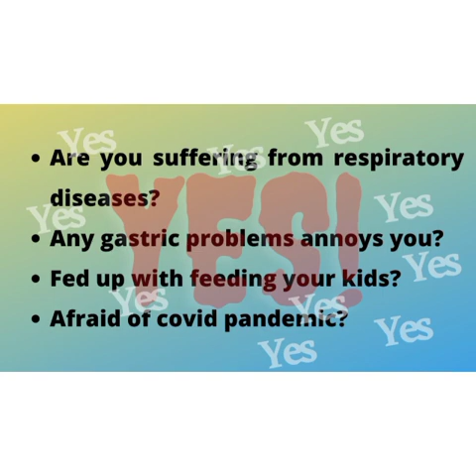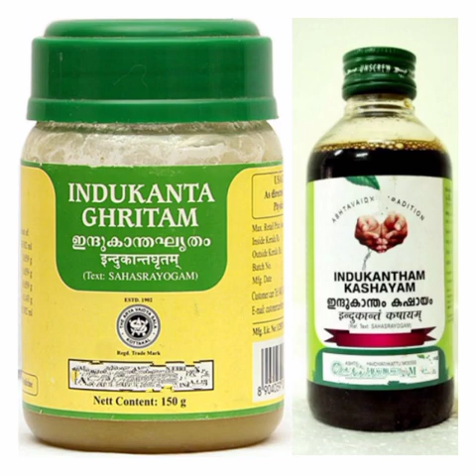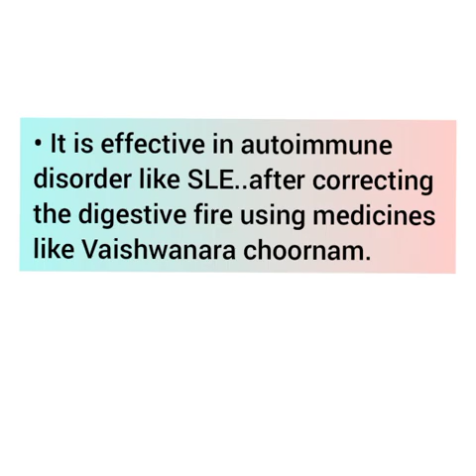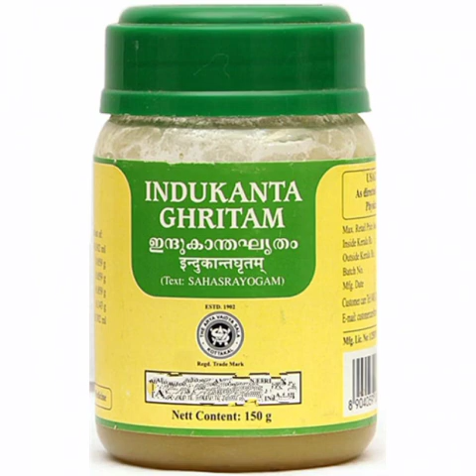1 Medicine that Fight Against Covid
1 Medicine that Fight Against Covid

Ayurvedic Best and Number one medicine for covid -prevention as well as increasse your immune -
Its work in all age group
Easy to consume -Tablet form of medicine also available..

ஆரோக்கியமும் ஆயுர்வேதமும்
ஆயுர்வேத மருத்துவம்
சித்த மருத்துவம்
ஆயூஷ் மருத்துவம்
ஹோமியோபதி மருத்துவம்
அல் ஷிபா ஆயுஷ் மருத்துவமனைAyurveda,

Medicinestoboost immunity.